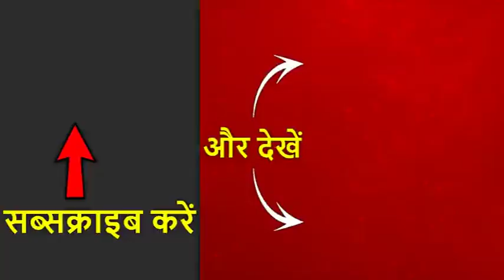World Cup 2019: भारत को सेमीफाइनल में किस टीम से खेलना चाहिए? देखिए ये सर्वे | ABP News Hindi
विश्व कप 2019 के अपने आखिरी लीग मुकाबले में भारतीय टीम की टक्कर आज श्रीलंका के साथ है. भारत पहले ही टूर्नामेंट के सेमीफाइल में अपनी जगह पक्की कर चुका है ऐसे में आज के मैच में जीत दर्ज वह पॉइंट्स टेबल में पहले स्थान पर पहुंचने की कोशिश करेगा. वहीं सेमीफाइनल की रेस से बाहर हो चुकी श्रीलंकाई टीम विश्व कप से जीत के साथ विदाई लेना चाहेगी. दोनों टीमों के बीच आज का यह मैच लीड्स के हेडिंग्ले मैदान पर खेला जाएगा.